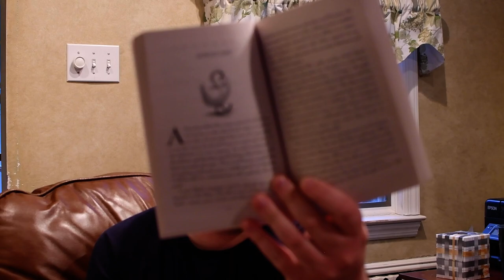THE TRUMPET OF THE SWAN Read Aloud By Eric Zimmer (Part 4)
Story Time with Eric Zimmer Episode #175
Part 4 of me narrating the 1970 classic "The Trumpet of the Swan", by beloved children's author E.B. White. Illustrated by Fred Marcellino.